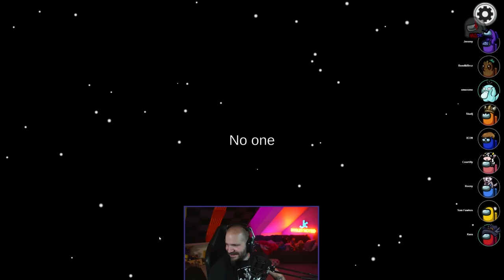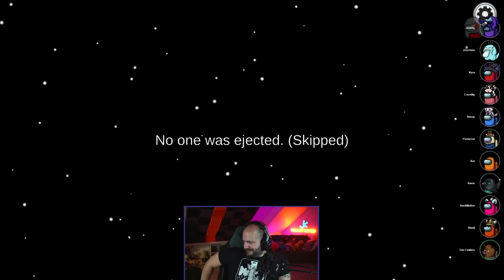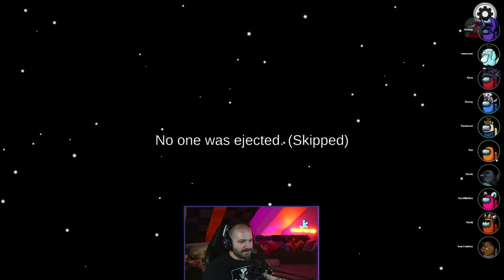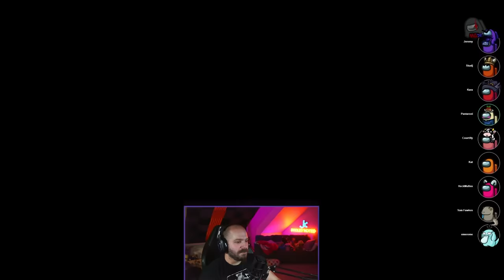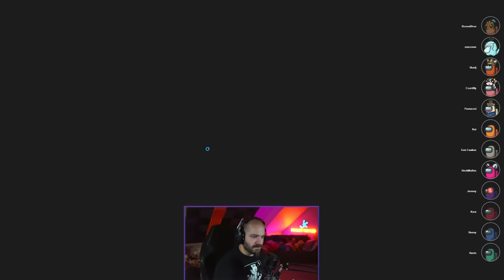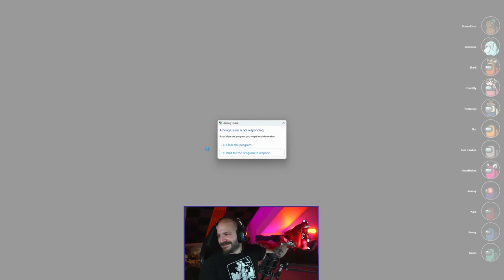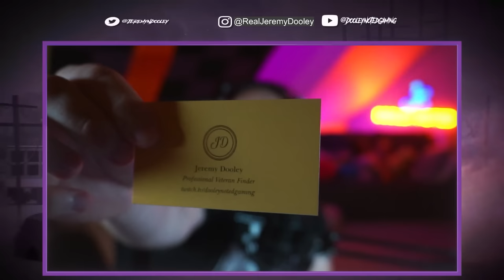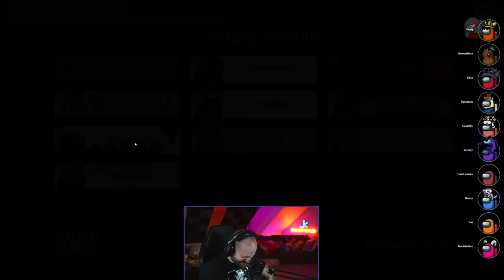COURTILLY JOINS THE FRAY! | Among Us: Town of Us